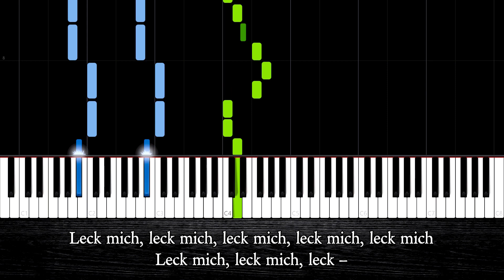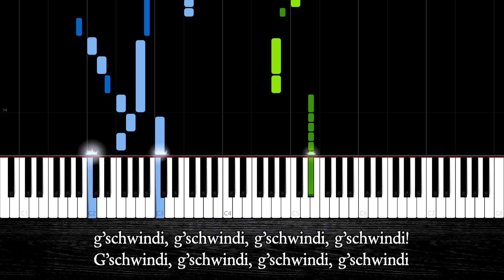How Mozart said "F*** You"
This song "Leck mich im Arsch (Kiss my Arse)"is originally a canon for six voices. This song is nothing but a big "F*** You" to anyone for whom this song was composed.

Composer(s): Wolfgang Amadeus Mozart

Arrangement: Marioverehrer © (2020)
Original Music: Wolfgang Amadeus Mozart © (1782)